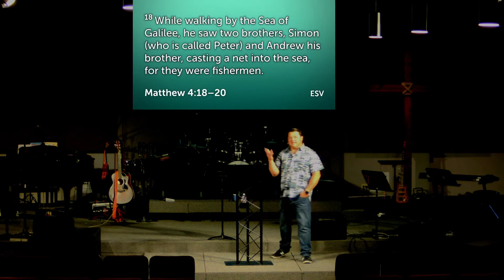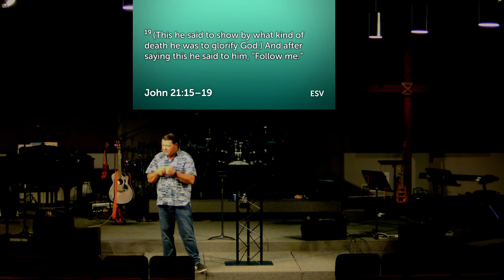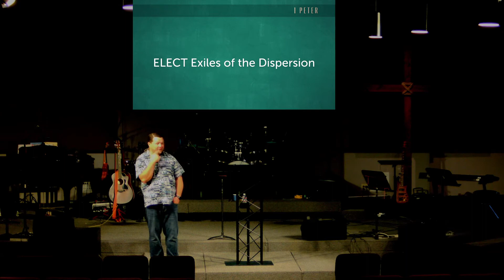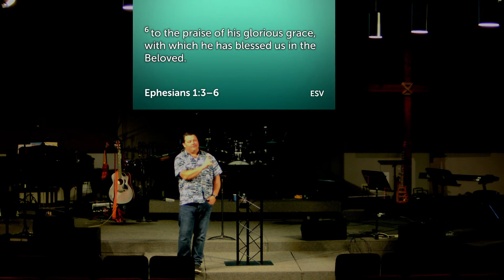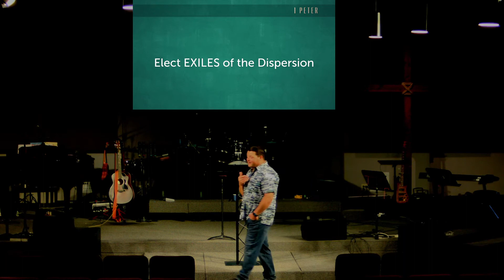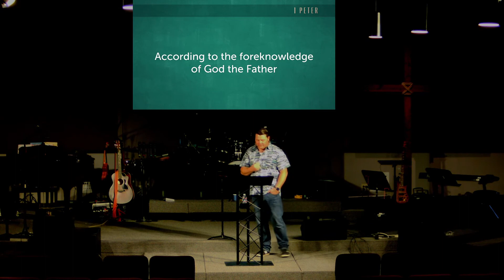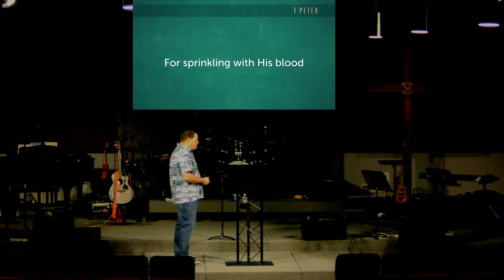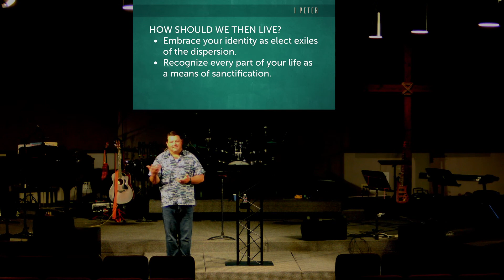Worship Service - May 22, 2022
Worship and a sermon from 1 Peter 1:1-2